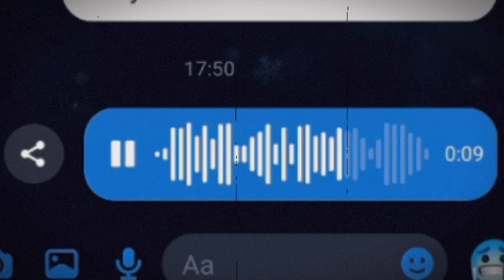SIGE (cover?)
sige - sliz